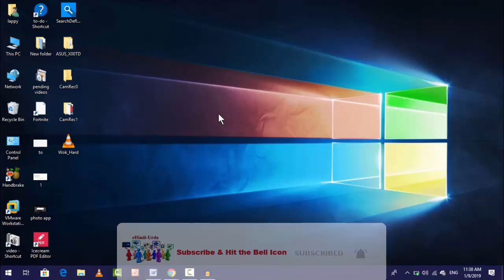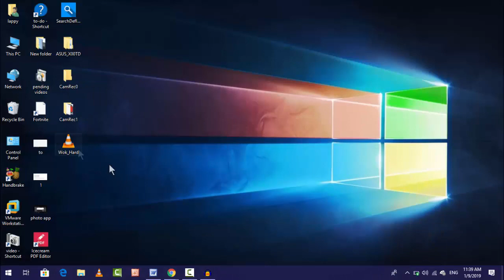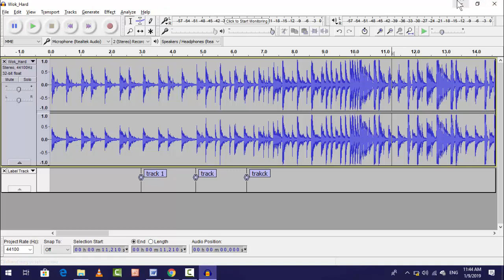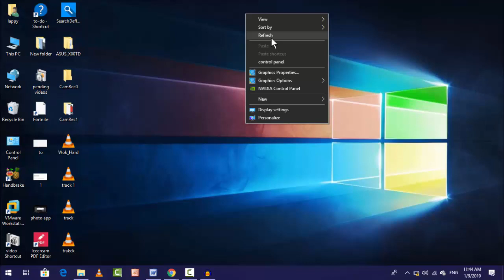How to Split Audio- MP3 Files in Windows 10 Using Audacity